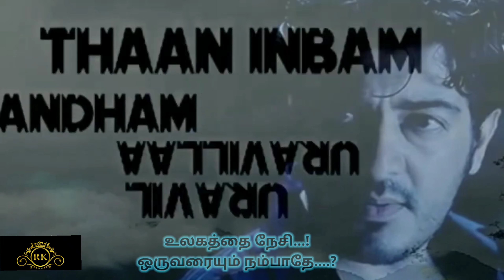Thala Ajith Kumar தன்னம்பிக்கை துரோகம் what's app status